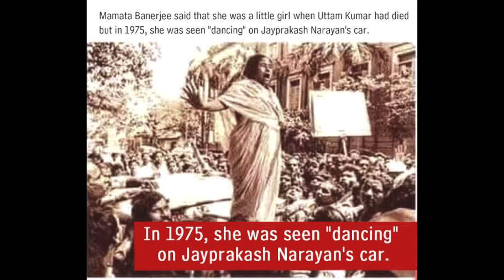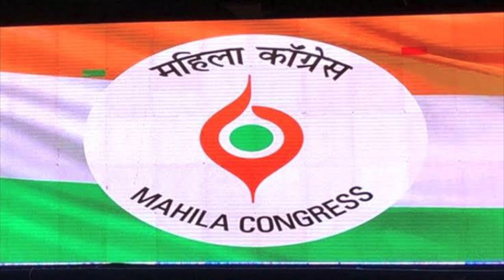வங்கத்து பெண் புலிMamta Banerjee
This video related to Mamta Banerjee life history